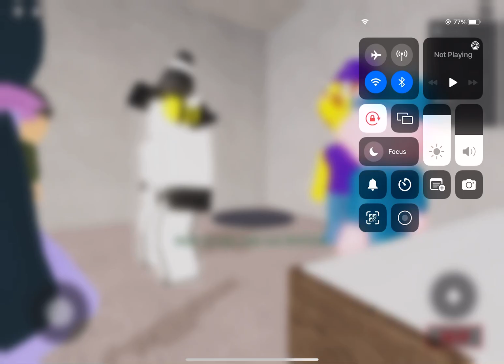You wnat piggy coinz? Player:yes!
PIGGY CUTSCENE I MADE